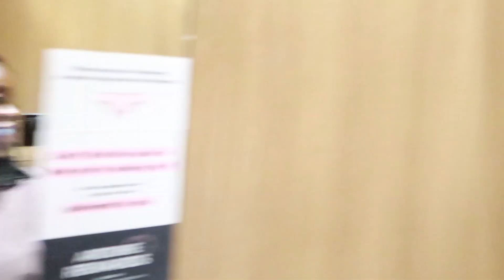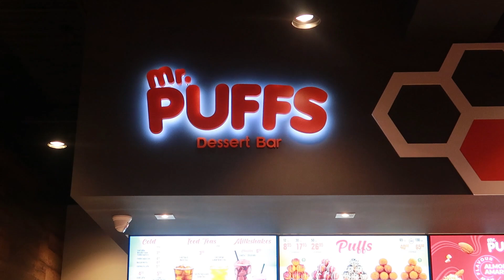VLOGMAS DAY.3 | MAINTENANCE APPOINTMENTS + BUMPING INTO FRIENDS + PREPPING FOR MY SHOOT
HEYY KEEPERS!!! Welcome back to VLOGMAS Day 3!
like i mentioned in my life update video my vlogmas won’t look like your normal vlogmas but i do plan to post at minimum twice a week! Im so exited to be back y’all!

Also follow me on all my social platforms